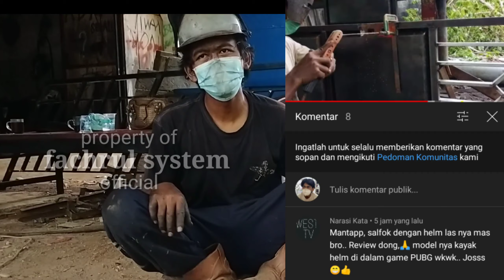kaca mata las plus helm rakitan safety...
dalam pekerjaan pengelasan tentunya yang paling sensitif terkena dampak atau efek cahaya adalah mata.
jadi kali ini kami akan memberikan video sesuai dengan permintaan teman di kolom komentar mengenai helm kaca mata las yang saya gunakan. terimakasih atas dukungan yang teman teman berikan kepada channel kami.